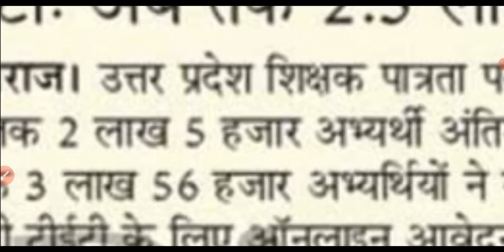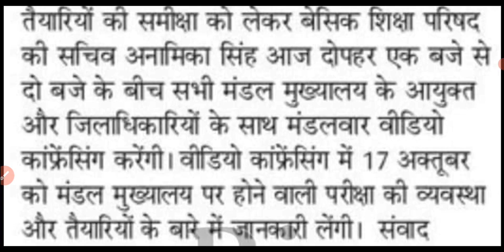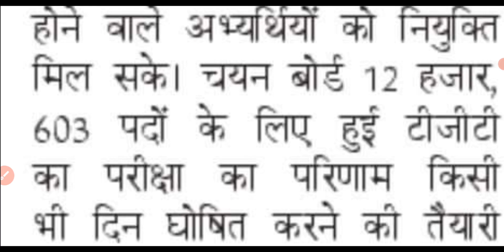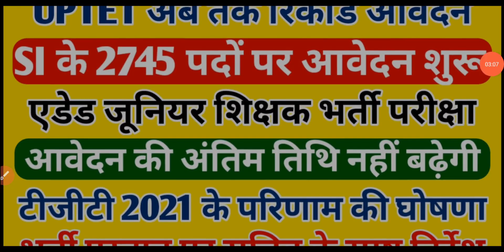दरोगा के 2745 पदों पर भर्ती शुरू | UPTET 2021 NEWS | Aided Junior NEWS | SSC NEWS | TGT 2021 RESULT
junior aided court update
junior aided court case
aided junior admit card
junior aided admit card 2021
up junior aided admit card 2021
aided junior shikshak bharti latest news
junior high school vacancy in uttar pradesh
junior high school exam date
junior high school exam date 2021
junior high school vacancy in uttar pradesh latest news
junior shikshak bharti eligibility
junior shikshak
junior shikshak bharti court update
junior shikshak bharti admit card
junior shikshak bharti 50 percent
junior shikshak bharti syllabus
aided junior high school teacher salary
aided junior high school exam date
aided junior high school admit card 2021
aided junior high school admit card
junior high school teacher syllabus
junior high school syllabus
aided junior admit card kaise download kare
up aided junior high school previous year question paper
tgt interview
tgt interview english
tgt interview science
tgt interview hindi
tgt interview latest news
tgt interview social science
tgt interview sanskrit
tgt interview questions
tgt interview kitne number ka hota hai
tgt interlude
nvs tgt joining 2021
tgt joining 2021
tgt 2021 joining process
tgt 2021 ki joining kab tak hogi
tgt joining process
tgt joining documents
tgt joining
tgt joining process 2021
tgt joining 2021
tgt joining letter
nvs tgt joining date
nvs tgt joining
nvs tgt joining letter
nvs tgt joining process
ssc phase 8 cut off
ssc mts last year cutoff
ssc mts
ssc cgl 2019 admit card release date
ssc cgl 2019 tier i admit card
ssc cgl recruitment admit card 2020
ssc cgl 2019 एडमिट कार्ड जारी
delhi si vacancy 2021
delhi si vacancy
delhi si vacancy 2022
delhi si vacancy 2020
delhi police si vacancy
delhi police si vacancy 2022
delhi police departmental si vacancy
delhi police si new vacancy 2021
delhi police si new vacancy
up aided junior high school admit card kaise download kare
junior high school admit card 2021
junior high school ka admit card kaise download karen
junior high school previous year question paper
junior high school teacher salary in up
up aided junior high school
up aided junior high school admit card 2021
up aided junior high school preparation
up aided junior exam date
new teacher vacancy 2021 in bihar
new teacher vacancy 2021 up